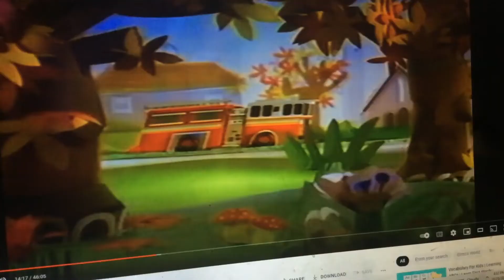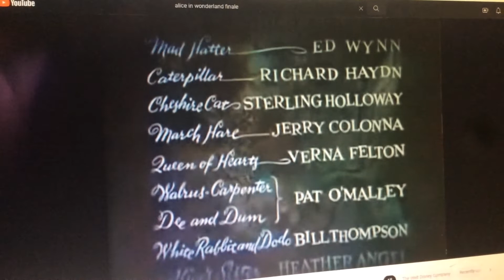Popples In Wonderland Finale (Reprise)